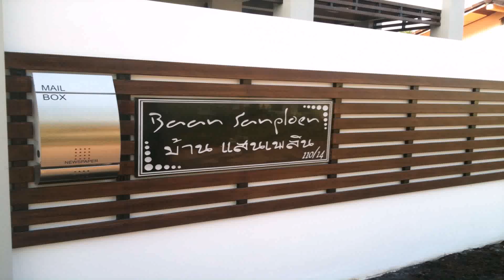Buy Car NY 5% DP